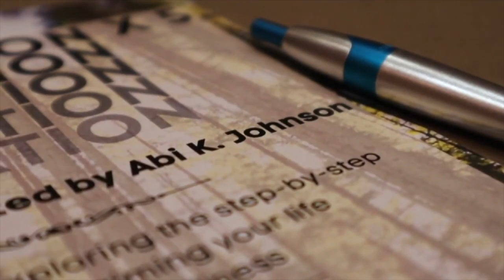Reclamation Times Five Package Apr 12th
This video is about Reclamation Times Five Package Apr 12th